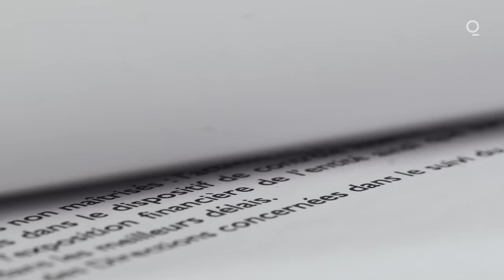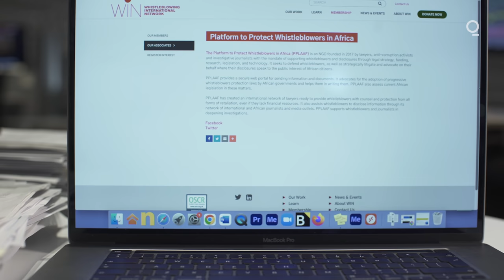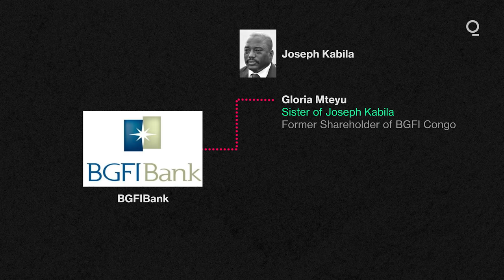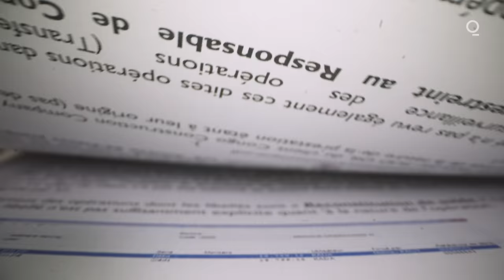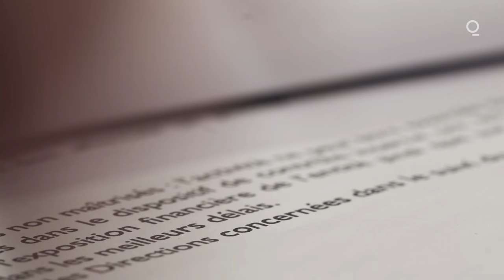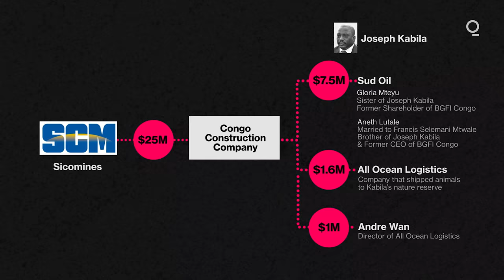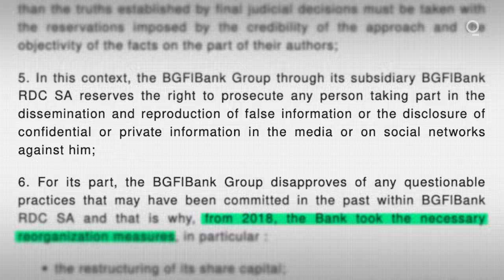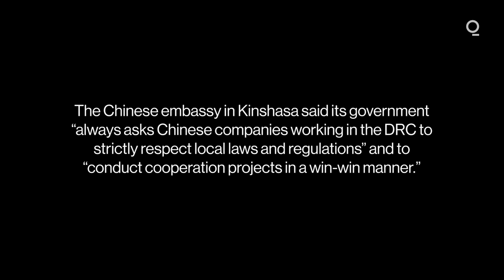How Chinese Cash Flowed to Congo's Former First Family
A leak of 3.5 million documents revealed how a Chinese-run company moved millions of dollars to former Congo President Joseph Kabila’s family and allies.